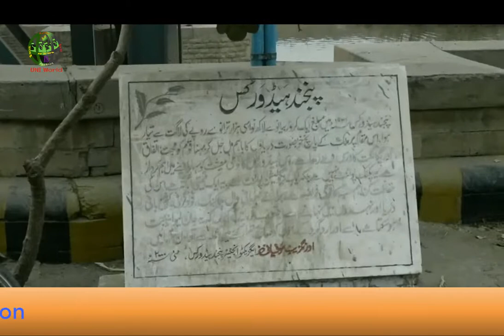Head Punjnad Road damaged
Follow on facebook: Facebook.com/uniworld18
Follow on Twitter: Twitter.com/uniworld18